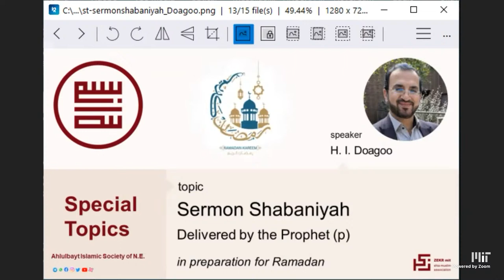[1/2] Sermon Shabaniyah, H. I. Hasan Doagoo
Special Topics, MIT, March 3, 2024

The sermon of Shaban, al-Khutba al-Shabaniyah, was delivered by the Prophet (S) on the final Friday of the month of Shaban. Its purpose is to emphasize the importance of the upcoming month of Ramadan and to offer guidance to believers on how to approach their spiritual journey during this time. This sermon has been documented by early Shia scholars, including Shaykh al-Sadouq, who reported it in his Amali from Imam al-Rida (A). This lecture series (in two parts) serves as a thematic analysis of the sermon of Shaban.

This first lecture focuses on elucidating excerpts from the sermon that emphasize the significance of Ramadan as a unique opportunity for spiritual growth. It underscores the special blessings available to those who accept the divine invitation to partake in the spiritual feast of Ramadan. Additionally, it delves into the Prophet's (S) guidance on nurturing the relationship between humans and the divine, along with recommended practices to strengthen this connection.